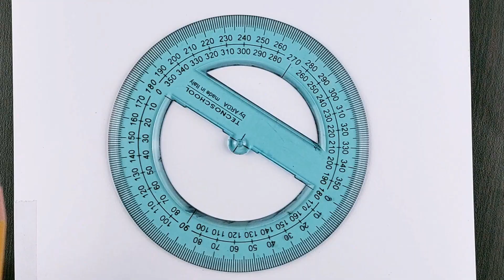Basit ve hızlı karakalem hileleri/Karakalem dersleri/ Easy drawing for beginners